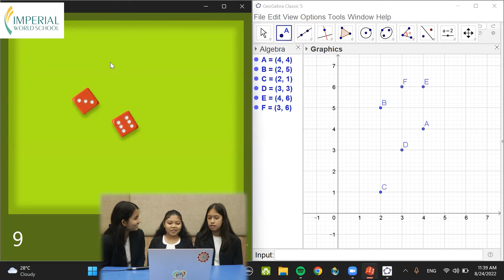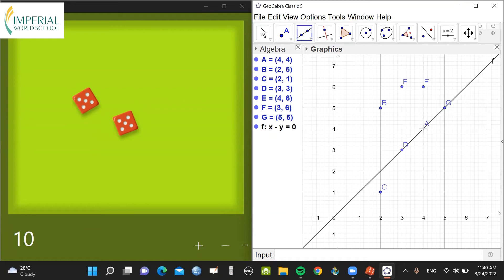Math Game: Co-linear Points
“The essence of mathematics is not to make simple things complicated, but to make complicated things simple.” —S. Gudder
Shreesha Panta, Prasansha Shahi, and Sana Maskey, students of grade IX are playing games to share the concept of co-linear points. While doing so, they used GeoGebra App and Dice. This Video is proof of the fun way to learn mathematics with the help of technology.